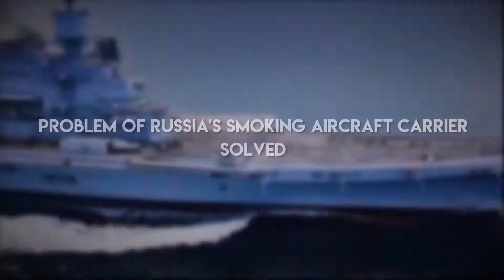Problem of Russia s smoking aircraft carrier solved